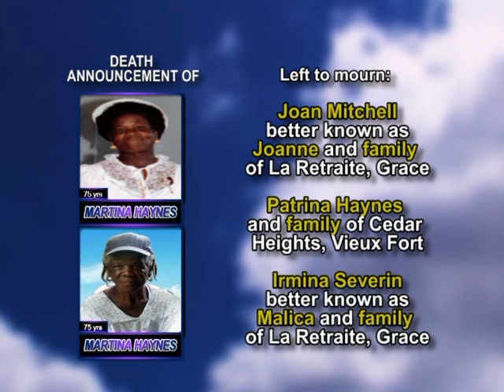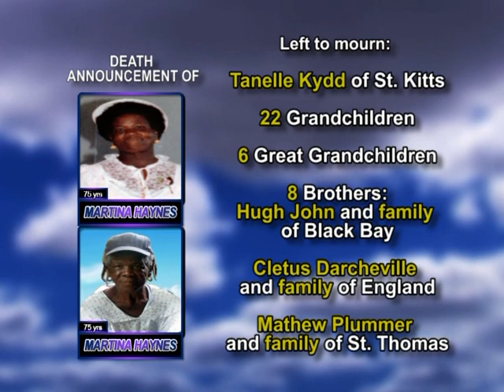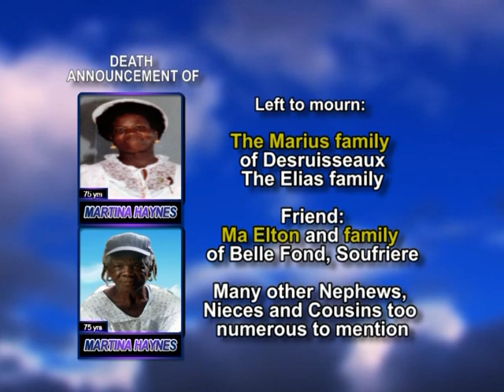Martina Haynes long